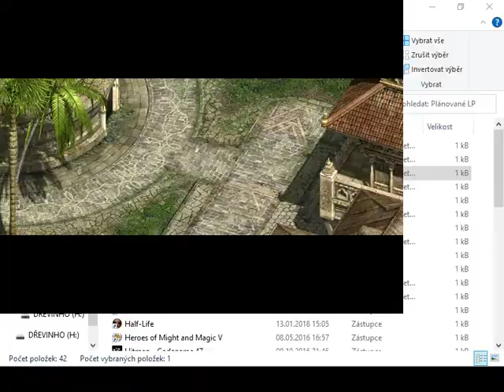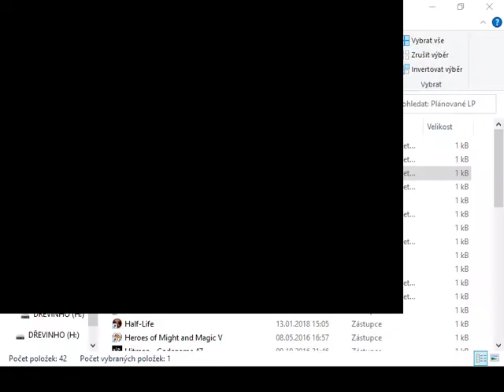Commandos 2 / #13 / Jako na porážku / Letsplay / CZ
Servus,
pomocníci jsou vybavení municí a teď si jen najít příhodné místečko. A pak jako by to šlo samo...